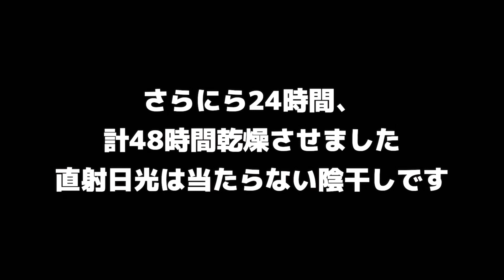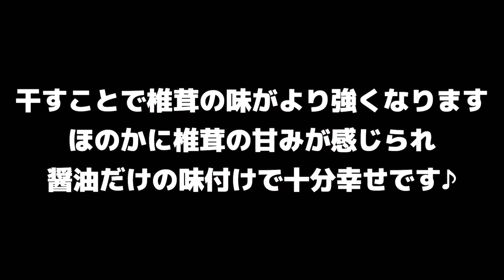干し椎茸（どんこ）の作り方・レシピ｜椎茸の大量消費・保存食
スーパーなどで売っている干し椎茸、いわゆる「どんこ」ですが高いですよねー。美味しいのは分かっているのですが、気軽には手を出せないお値段。そこで、生の椎茸を干して自分で「どんこ」を作れないだろうかと思いやってみました！見事に成功しましたので、その作り方をご紹介いたします。

0:00 椎茸の準備
0:22 乾燥
1:25 干し椎茸で炊き込みご飯

[料理道具]
▶︎ 菜切包丁

▶︎ 出刃包丁

▶︎ ホットサンドメーカー

▶︎ ミニダッチオーブン

▶︎ アルミパン

▶︎ ゼスターグレーター

[撮影機材]
▶︎ カメラ、iPhone12 mini

▶︎ カメラスタンド

▶︎ スマホホルダー

▶︎ 360°回転クランプ

▶︎ 一脚ポール

＼キッチンノートのサイトができました／